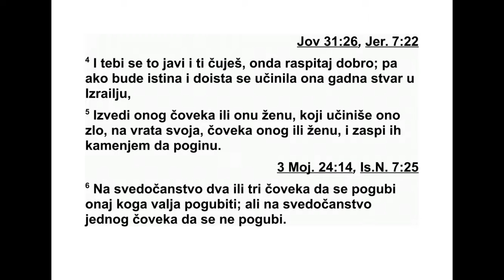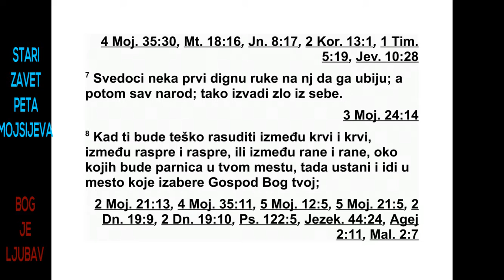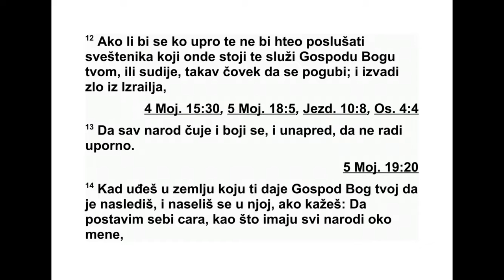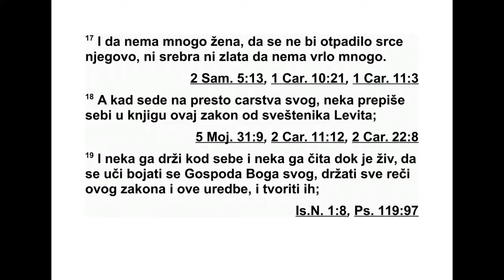PETA GLAVA MOJSIJEVA SEDAMNAESTA GLAVA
17Господу, свом Богу, не приноси на жр -
тву од крупне или ситне стоке која има неку
ману, неки недостатак, јер је то гадно Го с -
поду, твом Богу.
2 Ако се у твојој средини, у неком од твојих
градова које ти даје Господ, твој Бог, нађе
мушкарац или жена који чине оно што је зло
у очима Господа, твог Бога, и тиме преступе
његов савез, 3 и почну да обожавају друге
богове, да се клањају њима, или сунцу или
месецу или свој небеској војсци, а што нисам
заповедио, 4 и теби то буде јављено и ти то
сазнаш и темељно истражиш, и ако се по -
тврди да је то истина - да се та одвратна
ствар заиста догодила у Израелу - 5 онда тог
мушкарца или ту жену који су починили так -
во зло изведи на градска врата, било да је то
мушкарац или жена, и заспи их камењем да
погину. 6 Онај ко заслужује смрт нека буде
погубљен на темељу изјаве два или три сведока.
Не сме да се погуби на темељу изјаве
једног сведока. 7 Сведоци нека први дигну
руку на њега да га погубе, а онда нека дигне
руку цео народ. Уклони зло из своје средине.

8 Ако ти је тешко да пресудиш у неком случају,
у неком спору у твом граду, било да је
5. МОЈСИЈЕВА 15,20 - 17,8 150
проливена нечија крв, било да је подигнута
нека тужба или да је почињено неко насилно
дело, тада устани и иди у место које Гос -
под, твој Бог, изабере. 9 Иди код левитских
свештеника и код судије који буду служили у
то време, па питај њих, а они ће ти рећи ка -
ко треба да се пресуди. 10 Затим учини она -
ко како ти они буду рекли у оном месту које
Господ изабере. Савесно поступај по свему
оном чему те буду поучили. 11 Поступи по
за кону на који ти укажу и по пресуди коју из -
рекну. Не одступај ни десно ни лево од оно -
га што ти кажу. 12 Ако се неко дрско понаша
и неће да послуша свештеника који тамо
стоји да служи Господу, твом Богу, или су -
дију, тај нека се погуби. Уклони зло из Изра -
ела. 13 То ће чути цео народ и обузеће га
страх, тако да више неће дрско поступати.
14 Кад на крају дођеш у земљу коју ти даје
Господ, твој Бог, кад је заузмеш и настаниш
се у њој, па кажеш: ‘Хоћу да над собом пос -
тавим цара као што га имају сви други народи
око мене’, 15 онда над собом постави ца -
ра ког изабере Господ, твој Бог. За цара над
собом постави некога од своје браће. Не
смеш над собом поставити туђинца који ти
ни је брат. 16 Али да не држи много коња и
да не враћа народ у Египат да би му довели
много коња, јер вам је Господ рекао: ‘Никада
се више не враћајте овим путем.’ 17 И нека
нема много жена, да му срце не застрани.
Нека не гомила себи много сребра ни злата.
18 А кад седне на престо свог царства, нека
овај закон који је поверен на чување левитским
свештеницима препише себи у књигу.
19 Нека га држи код себе и нека га чита
све дане свог живота, да би научио да се бо -
ји Господа, свог Бога, да извршава све речи
овог закона и ове прописе и да поступа по
њима, 20 да се његово срце не би узвисило
изнад његове браће и да не би одступио од
ове заповести ни десно ни лево, и да би он
и његови синови продужили дане свог царовања
у Израелу.